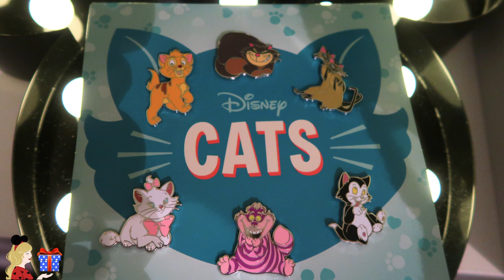UN SWAP DISNEY DE NOËL AVEC MARYGOROUND 🎉🎁 + CONCOURS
Hello ma Pixie Army 💫 Je suis tellement excitée de vous montrer l'ouverture de ce swap Disney avec mon amie Marygoround ! C'est vraiment Noël dans ce colis et c'était que du bonheur d'ouvrir tous ces cadeaux ! Je vous laisse également découvrir ce que j'ai pu lui offrir avec le lien de la chaîne ci-dessous ^^

CONDITIONS DU CONCOURS :
Pour remporter le petit Zip de la Belle et la Bête et Madame Samovar en tirelire, il te suffit d'être abonné à la chaîne et de remplir ce formulaire d'ici le 31 décembre 2017. Je tirerais au sort parmi les membres de la Pixie Army qui l'auront fait !
Conditions : être abonné à la chaîne, avoir l'autorisation parentale si mineur. Concours ouvert à l'international.

✧ Twitter 🐤 → @Pixietubeuse
✧ Instagram 🙈 → Pixietubeuse
✧ Facebook 🐺 → Pixietubeuse
✧ Snapchat 👻 → Pixietubeuse
✧ Truly Disney 💞 → Pixietubeuse

✨ REMERCIEMENTS : Morgane Barret pour les illustrations, Ella pour le logo du blog, Remyoult pour le design du forum, Daejee & Saradote pour l'intro 😊

✨ Si tu as lu jusqu'ici, on va mettre le teamclochette parce que pour moi elle fait vraiment trop sa star dans cette vidéo ! Non ? :p